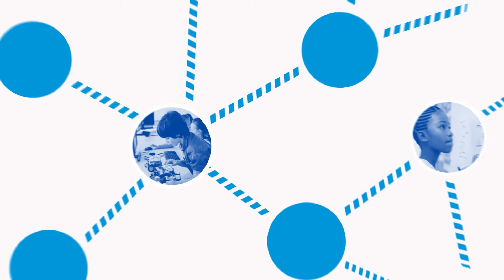Education Matters ep. 184 Introducing the North Carolina Principal of the Year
On this episode, we'll hear from the two most recent North Carolina principals of the year about the coming school year, teacher recruitment, and what schools need now more than ever. We'll also hear from students about how they are feeling about the start of school.

Guests:

Kisha Clemons, Wells Fargo North Carolina Principal of the Year 2020, Principal of Shuford Elementary School, Newton-Conover City Schools
Elena Ashburn, Wells Fargo North Carolina Principal of the Year 2021, Principal of Broughton High School, Wake County Public School System
Hadley Ferrell, Freshman at Rockingham County High School, RCS
Kennedy Blue, 6th grader at Ligon Middle School, WCPSS